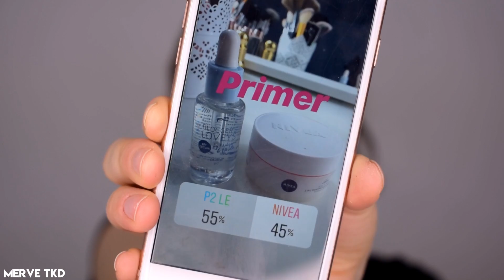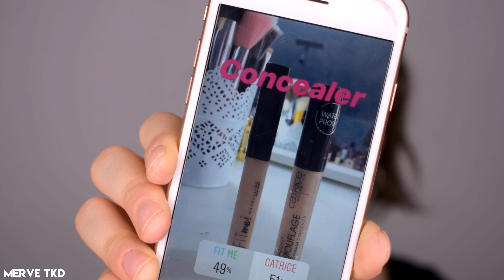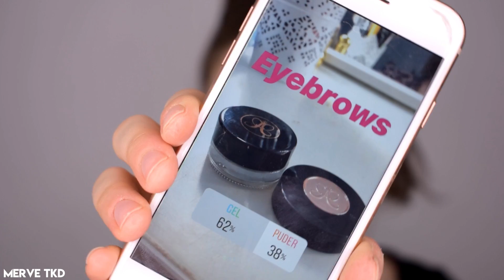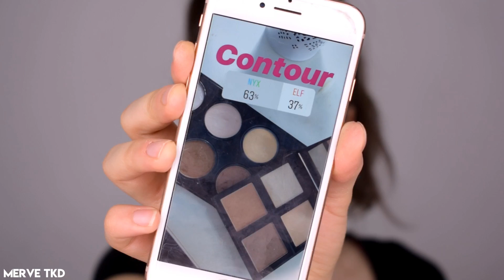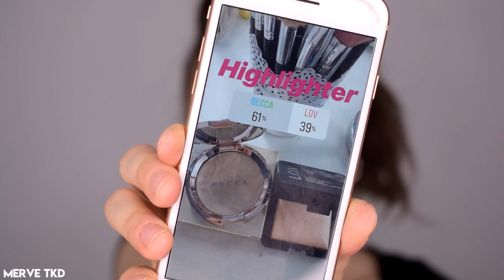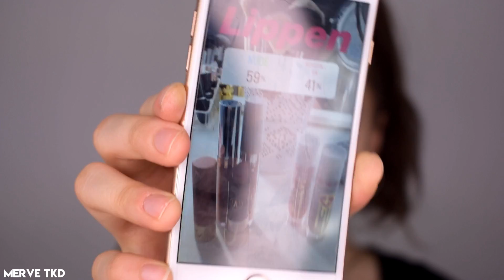COMMUNITY CREATES MY MAKE-UP #2 | Ihr bestimmt mein Make-Up! | Merve Tkd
Unbezahlte Werbung

Hello Babes!
in dem heutigen Video habt IHR die Produkte bestimmt, mit denen ich ein Make-Up herzaubern soll. Es sind wirklich interessante Produkte dabei und freue mich schon auf euer Feedback!
Viel Spaß!

PRODUKTE, DIE ICH VERWENDET HABE:

BASE & FACE
- P2 Blogger Loveys Primer Oil (Limited Edition)
- Maybelline Superstay 24h Foundation in 03 True Ivory
- Catrice Liquid Camouflage Concealer in 005
- Essence All About Matt Powder
- NYX Contour Palette
- Milani Blush in Luminoso (Erhältlich auf purish.de)
- Becca Shimmering Skin Perfector in Vanilla Quartz

EYEBROWS
- Anastasia Beverly Hills Dipbrow Pomade in Ash Brown

EYES
- Mac Paint Pot in Soft Ochre
- BH Cosmetics Nouveau Neutrals Palette
- American Dollhouse Natural Silk Lashes No.2

LIPS
- Trend it up Lipliner
- Too Faced Natural Nudes Lipstick in Send Nudes